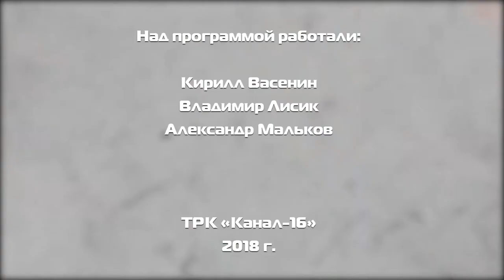Дополнительное время - выпуск №68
В этом выпуске "Дополнительного времени":
- ФК "Саров" против Павловского "Торпедо". Как прошла футбольная встреча?
- Что такое джимхана, и с чем ее едят?
- Иван Гусихин мастер спорта России по парашютному спорту.
- Экстремальный заплыв Volga Swim 2018 и участник из Сарова.
-ХК "Саров" и подготовка к первой товарищеской встрече.